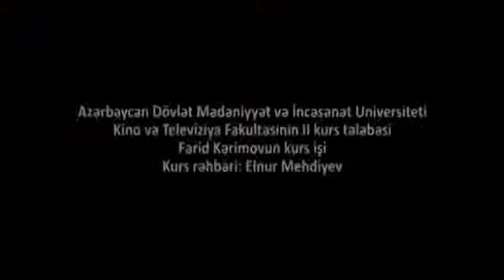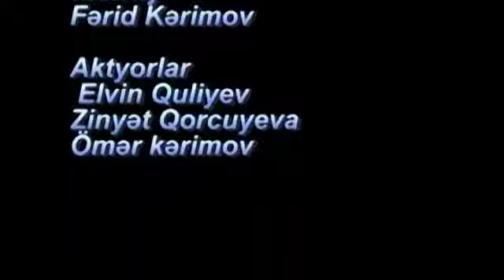Tələbə filmi: "Nifrət"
İştirakçı: Fərid Kərimov
Rejissor: Fərid Kərimov
Ssenari müəllifi: Fərid Kərimov
Operator: Mahir İbadzadə
Prodüser: Fərid Kərimov